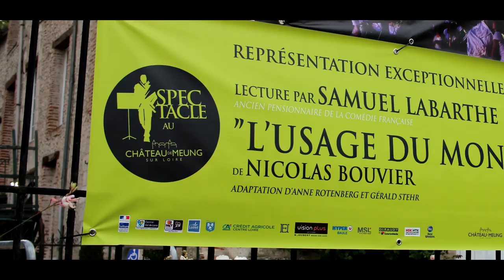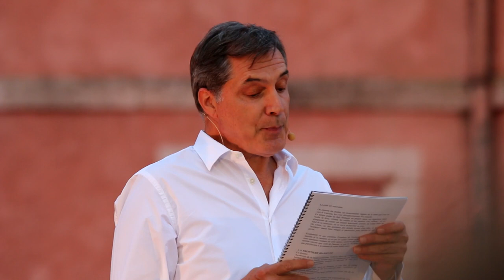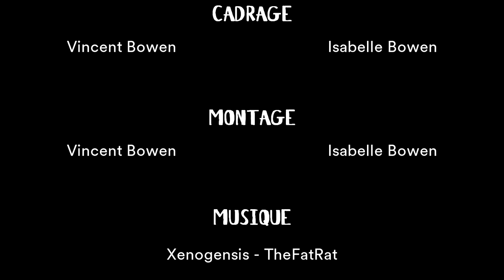Lecture Samuel Labarthe 2019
Lecture par Samuel Labarthe (de la comédie française" de "l'usage du monde" de Nicolas Bouvier le 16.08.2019 au Château de Meung sur Loire, propriété de Xavier Lelevé.